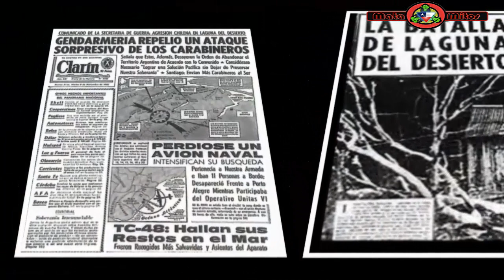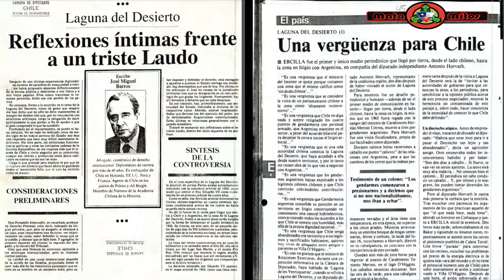La Muerte del Teniente Merino, en Laguna del Desierto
La muerte del teniente Merino y la pérdida   de Laguna del desierto, ante Argentina,  es un hecho dramático  y vergonzoso para los chilenos, que fue  causado por improvisaciones políticas y diplomáticas, que terminaron de la peor manera.
En este video, podrás comprender como se llegó hasta este punto, con detalles y conclusiones que espero, amplíen la información que tienes, como una forma de conservar la memoria de nuestros héroes.

MÙSICA
Interestllar – Nico Staf
Bright Eyed Blues- Unicor Heads
Song of Mirrors -Unicorn